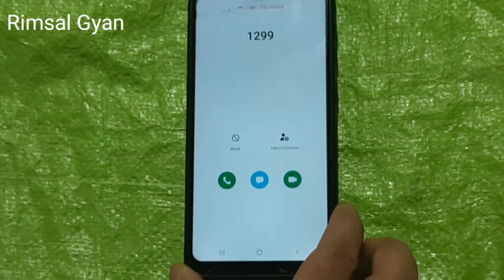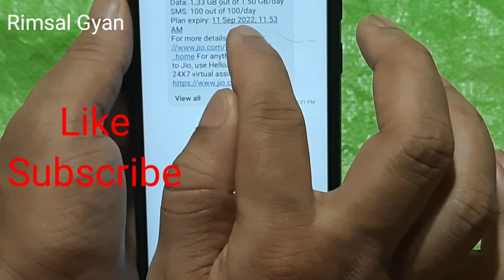jio sim ka sms balance kaise check kare ? jio ka sms pack kaise check kare